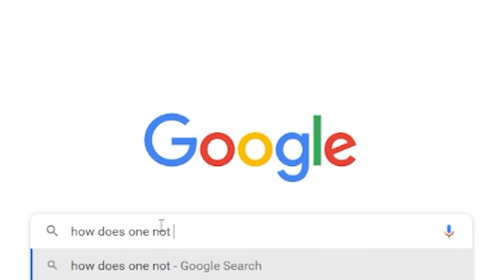I CANT ESCAPE THE BACKROOMS!!! The Backrooms World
In this Backrooms game, I am once again trapped in level 0 of the Backrooms. I am a scientist that is going through a portal to the Backrooms. The cable guy is lurking around every corner and I CANT ESCAPE!!!

I post 3 times a week on Monday, Wednesday, and Friday at 2:00 P.M. C.T.

James-@myersgaming897
Cagey-@cageyclass3349